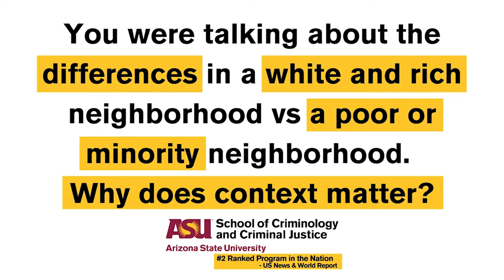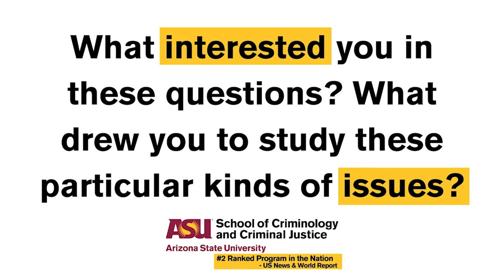CCJ faculty spotlight: Alyssa Chamberlain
Get to know Alyssa Chamberlain. Chamberlain is an associate professor in the School of Criminology and Criminal Justice at Arizona State University.

She shares her fields of study, how her research is used and more.